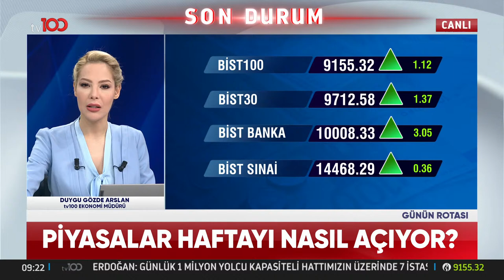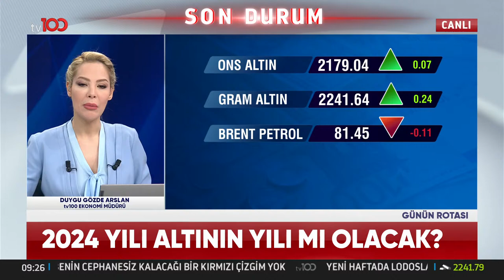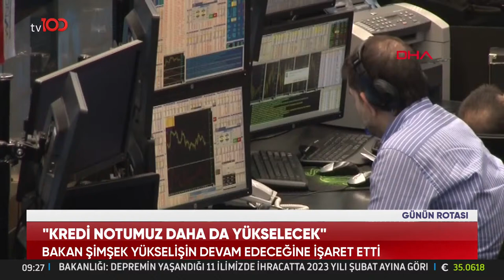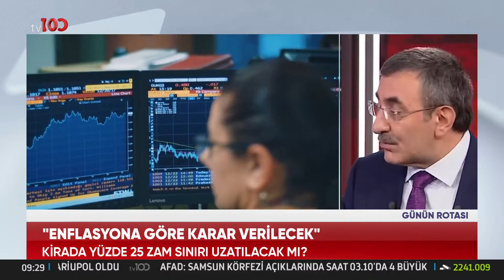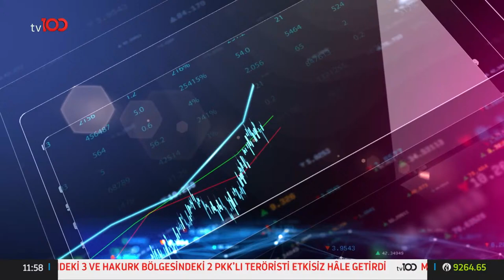Fitch'in Türkiye kararı piyasayı nasıl etkileyecek?– Günün Rotası - 11 Mart 2024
Frekans: 11916
Sembol: 30000
Polarizasyon: V (Dikey)
Frekans: 12729
Sembol: 30000
Polarizasyon: V (Dikey)